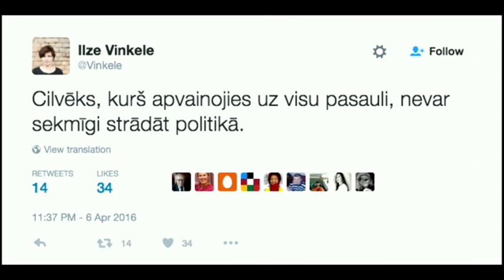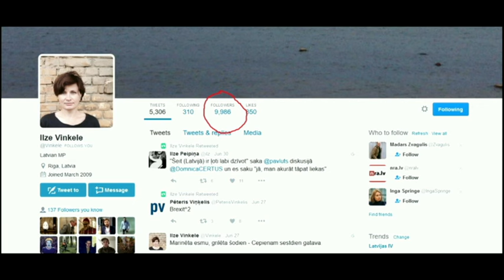Ilze Viņķele: Sarunu festivāla LAMPA 2016 Politiķu cepiens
Uz pannas: Ilze Viņķele.

Sarunu festivāls LAMPA 2016, Cēsis.